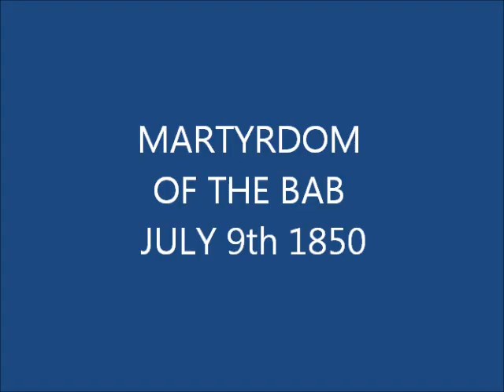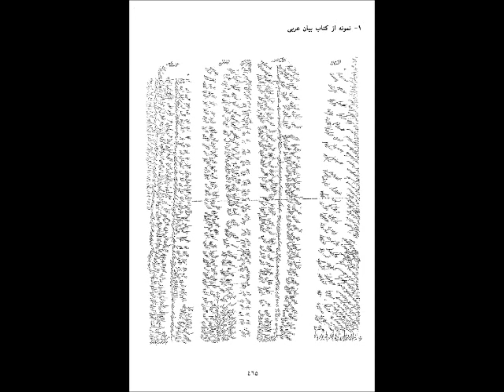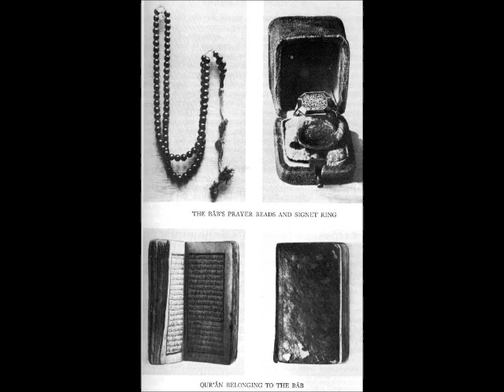The Martyrdom of the Bab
The Martyrdom of the Bab July 9th 1850
Siyyid `Alí Muḥammad Shírází